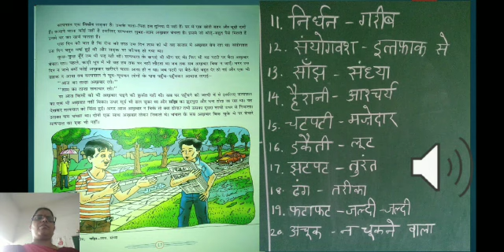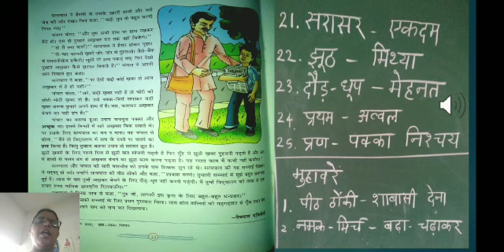कक्षा 6 पुरस्कार (भाग- 2)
Neeta